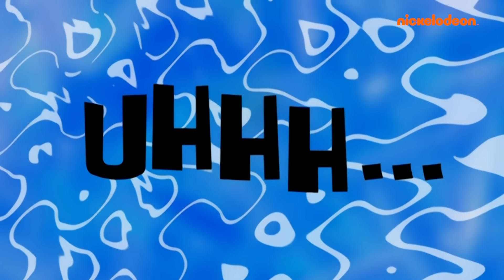SpongeBob Schwammkopf | SpongeBob und Patrick finden ein Baby! | Nickelodeon Deutschland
SpongeBob und Patrick finden ein Baby!

SpongeBob und Patrick finden eine Baby-Muschel und beschließen, sie als ihr eigenes Kind aufzuziehen. Ist das dynamische Duo der Herausforderung gewachsen?